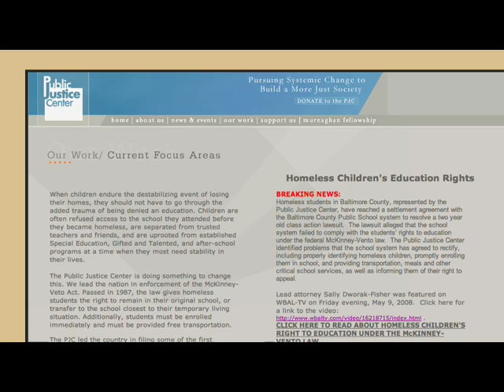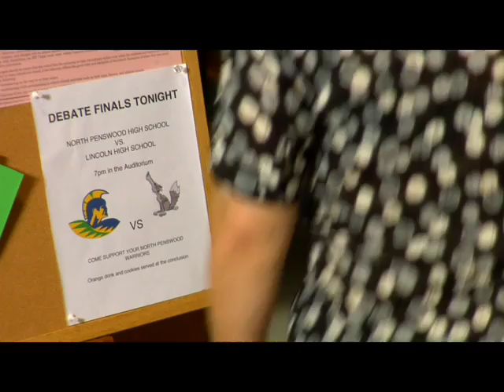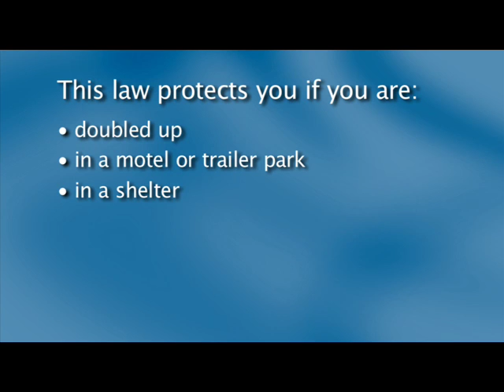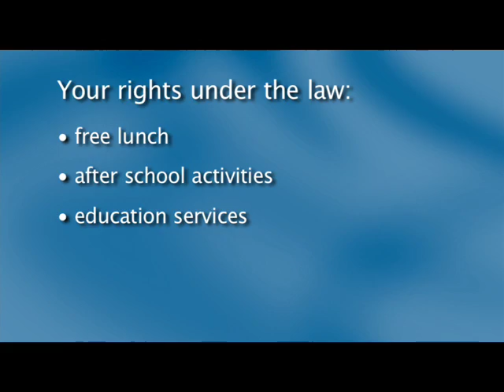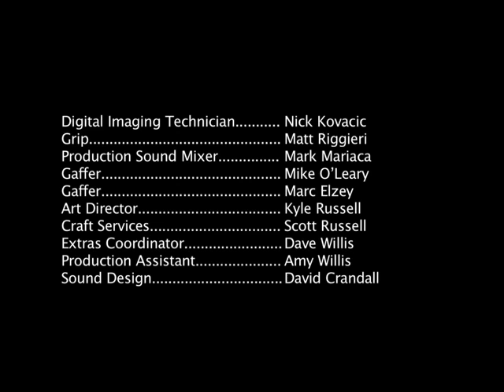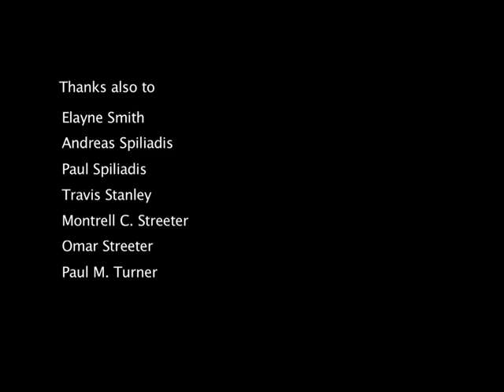Beyond Debate: Rights of Homeless Students_pt 2 of 2